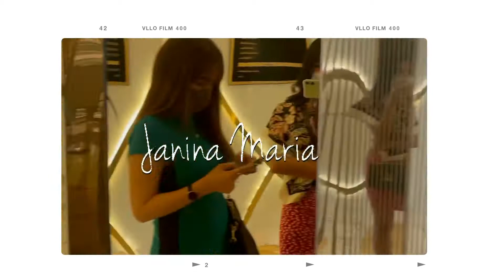We Tried Dubai’s Most Expensive Tea at the World's Tallest Hotel Café!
To all those new to my channel, hey everyone! It's me Janina.

I promise, i'm trying my best to improve!! If you see something in the video that I need to work on, let me know, I would love to hear your thoughts!!